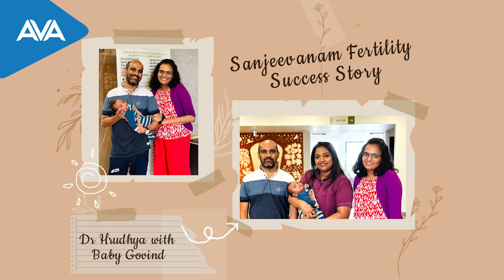Miracle of Hope: A Journey to Parenthood with Sanjeevanam Ayurveda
Listen to the inspiring journey of Krishnachandran and Anju from Bangalore. With two miscarriages and an Adenomyosis diagnosis, their path led to Dr. Hridya at Sanjeevanam. Following months of dedicated treatment, Mrs. Anju gave birth to a healthy baby boy. Their resounding recommendation: Sanjeevanam is the beacon of hope for couples in similar situations.